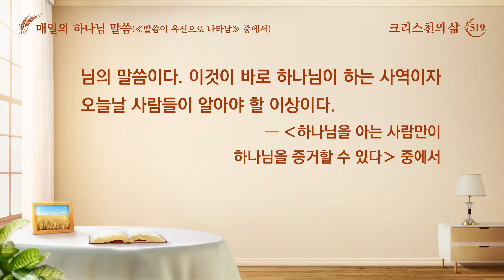매일의 하나님 말씀 ― 생명 진입 | 발췌문 519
사람이 하나님의 사역을 체험하고, 자신을 인식하고, 자신의 패괴 성품을 벗어 버리고, 생명 성장을 추구하는 것은 모두 하나님을 알기 위한 것이다. 네가 자신을 인식하는 것과 자신의 패괴 성품을 다스리는 것만 추구하고, 하나님이 사람에게 하는 사역이 무엇이고 얼마나 큰 구원이 있는지, 네가 하나님의 사역을 어떻게 체험하고 하나님의 행사를 어떻게 보았는지 하는 것에 대해서는 전혀 인식이 없다면, 그것은 어리석은 체험이다. 네가 단순히 진리를 실행하고 인내할 수 있다고 해서 생명이 성장했다고 생각한다면, 생명의 진정한 함의와 하나님이 사람을 온전케 하는 근본 취지를 아직 모르는 것이다. 언젠가 너는 예배당에서, 오회파(懊悔派)에서, 생명파에서 경건한 사람을 수없이 만날 것이다. 그들의 기도에는 ‘이상(異象)’이 있고, 생명 추구에는 감동과 말씀의 인도가 있다. 또 그들은 많은 일에서 인내할 수 있으며, 자신의 육체를 따르지 않고 스스로를 내려놓을 수 있다. 그때가 되면 너는 제대로 분별하지 못할 것이다. 너는 그들이 모두 옳게 행동하고 있고, 모두가 생명의 자연스러운 표출이지만 아쉽게도 믿는 이름이 틀렸다고 생각할 것이다. 이는 어리석은 관점 아니겠느냐? 왜 많은 사람에게 생명이 없다고 말하겠느냐? 그것은 그들에게 하나님에 대한 인식이 없기 때문이다. 그래서 그들의 마음속에는 하나님도, 생명도 없다고 말하는 것이다. 하나님에 대한 네 믿음이 어느 경지에 이르러 하나님의 행사, 하나님의 실제, 하나님이 하는 모든 단계의 사역을 제대로 알게 된다면, 너에게 진리가 있는 것이다. 하나님의 사역과 성품을 알지 못한다면, 너의 그런 체험은 아직 갈 길이 멀다. 예수 그 단계에서는 어떻게 했고 이 단계에서는 또 어떻게 했는지, 하나님이 은혜시대에는 어떻게 했고 무슨 사역을 했는지, 이 단계에는 또 어떤 사역을 했는지 등에 대해 분명하게 알지 못하면, 너는 늘 마음이 불안하고 확실하지 않다는 생각이 들 것이다. 얼마 동안 체험해서 하나님이 행한 사역과 하나님의 모든 단계 사역의 절차를 알 수 있다면, 또 하나님 말씀에 어떤 목적이 있는지, 그렇게 많은 말씀이 왜 이루어지지 않았는지 등을 확실하게 인식한다면, 마음을 놓고 대담하게 앞길을 추구할 수 있으며 걱정하지 않고 연단도 받지 않을 것이다. 너희는 하나님의 수많은 사역이 무엇을 통해 이루어지는지 봐야 한다. 바로 말씀을 통해 이루어진다. 하나님은 여러 가지 말씀을 통해 사람을 연단하고 사람의 고정 관념을 돌려놓는다. 너희가 받은 고통과 너희가 겪은 연단, 내면에서 받은 책망, 체험한 깨우침은 하나님의 말씀을 통해 이뤄진 것이다. 사람은 무엇 때문에 하나님을 따르느냐? 하나님의 말씀 때문이다! 하나님의 말씀은 심오하기 그지없으며, 사람의 마음을 울리고 마음 깊은 곳에 있는 것을 드러내 과거의 일을 알고 미래의 일을 꿰뚫어 볼 수 있게 해 준다. 그러므로 사람은 하나님 말씀으로 고통받고 또한 하나님 말씀으로 온전케 된다. 그때에야 사람은 하나님을 따르게 되는 것이다. 이 단계에서 사람은 하나님의 말씀을 받아들여야 한다. 온전케 되든, 연단을 받든 핵심은 여전히 하나님의 말씀이다. 이것이 바로 하나님이 하는 사역이자 오늘날 사람들이 알아야 할 이상이다.
―‹말씀ㆍ1권 하나님의 현현과 사역ㆍ하나님을 아는 사람만이 하나님을 증거할 수 있다› 중에서